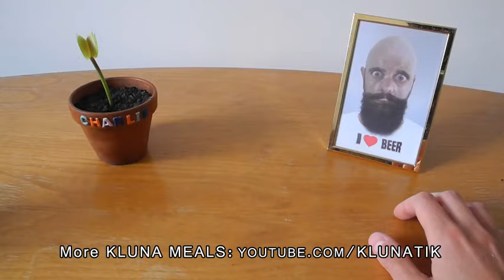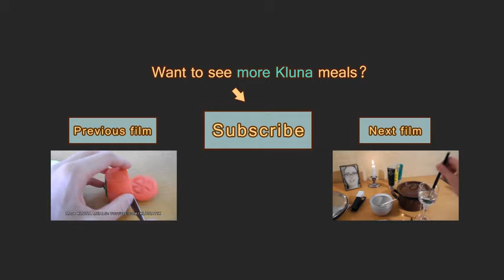Eating BOTTLE from best beer in the world!! Kluna Tik Dinner #31 ASMR eating sounds no talk